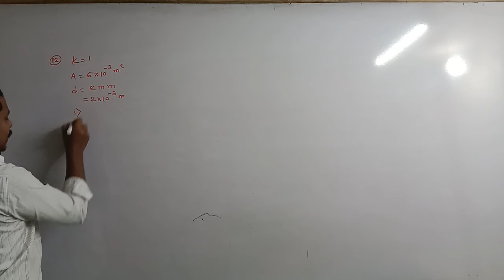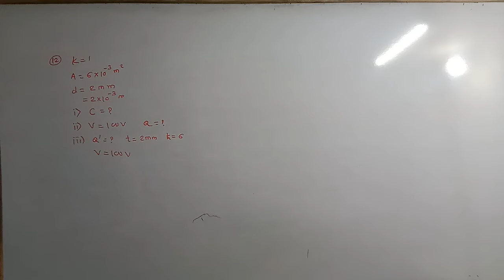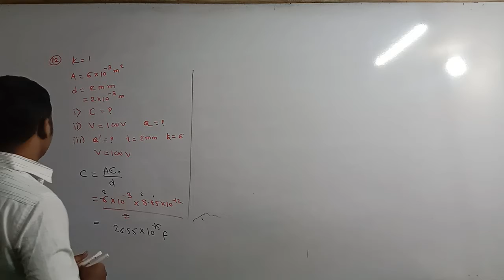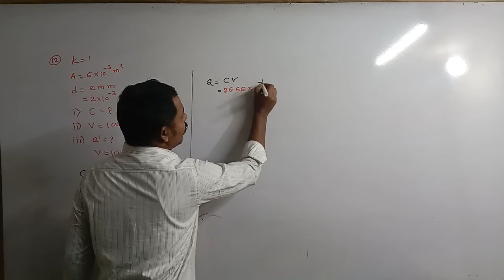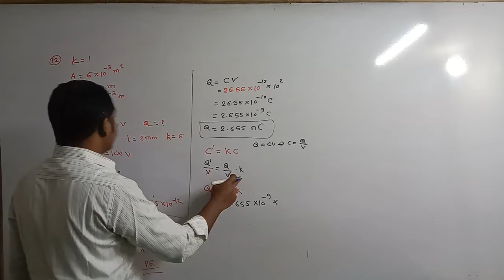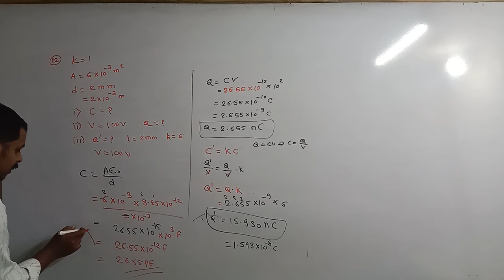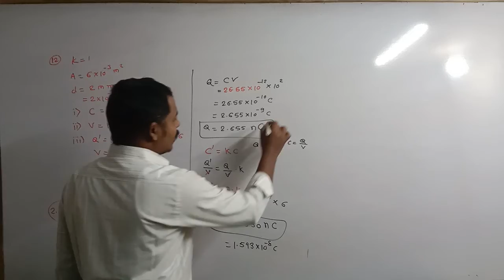Electrostatic textbook unsolved Numerical - 12 | Maharashtra State board new syllabus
In a parallel plate capacitor with air between the plates, each plate has an area of 6 × 〖10〗^(-3) m^2 and the separation between the plates is 2 mm.
 Calculate the capacitance of the capacitor,
 If this capacitor is connected to 100 V supply, what would be the charge on each plate?
 How would charge on the plates be affected if a 2 mm thick mica sheet of  k = 6 is inserted between the plates while the voltage supply remains connected?

We will solve the unsolved textbook exercise problems from the chapter Electrostatics of class 12 Maharashtra board new syllabus. We will solve some examples i step-by-step manner.

🎯 Next target 🎯

Crash course

🔥Important link🔥

logarithm table
11th physics
12th physics